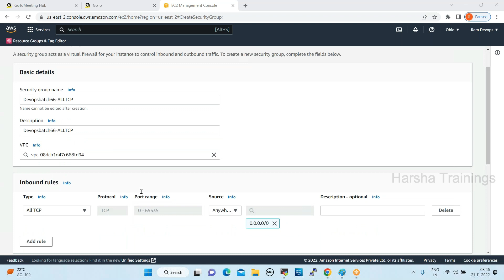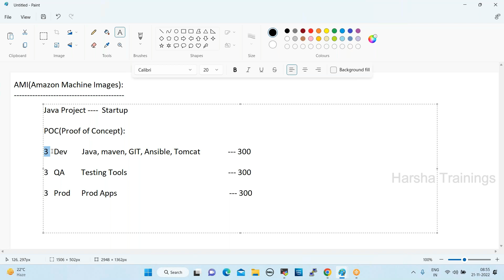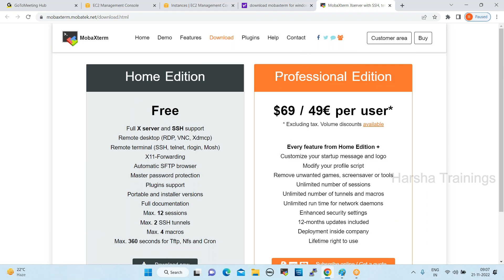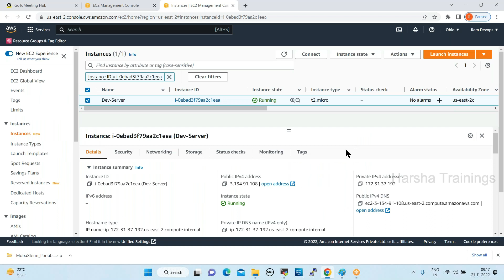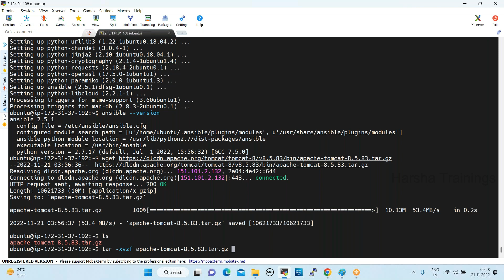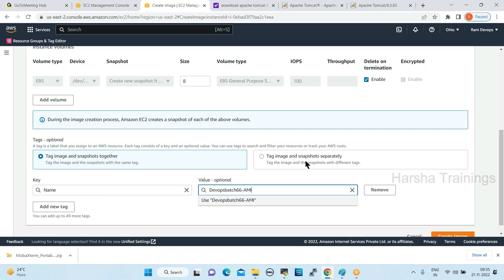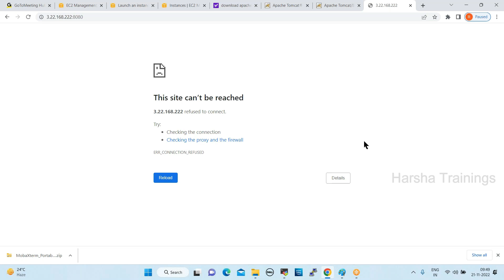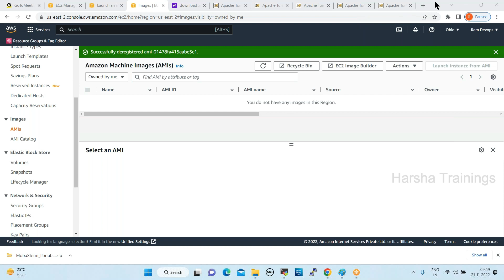DevOps Class 05| AWS EC2 | AMI - Amazon machine image | Cloud Computing In Telugu |తెలుగులో శిక్షణ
Hello All! In this video, we have discussed about DevOps Class 05| AWS EC2 | AMI - Amazon machine image | Cloud Computing In Telugu |తెలుగులో శిక్షణ

pega
pega pega
pega developer
pega interview questions and answers
pega knowledgebase
data transform in pega
pega portal
pega bytes
case management in pega
pega tutorial
pega course
pega news
Pega Tutorial
Pega tutorial for Beginner
Pega CSA
Pega CSSA
Pega LSA
Pega Interviews

Regards,
Harsha Trainings,
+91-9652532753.